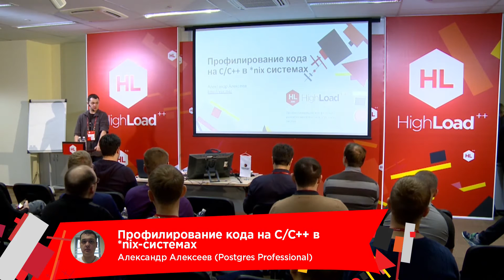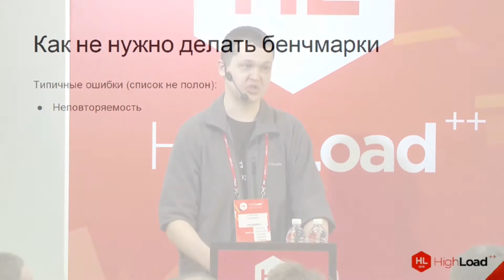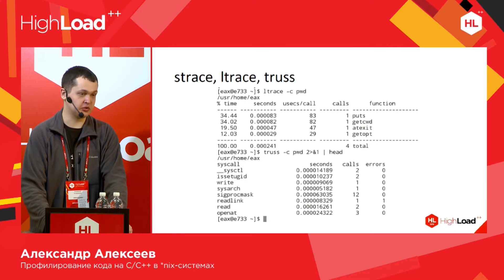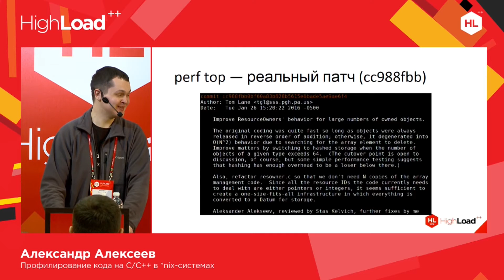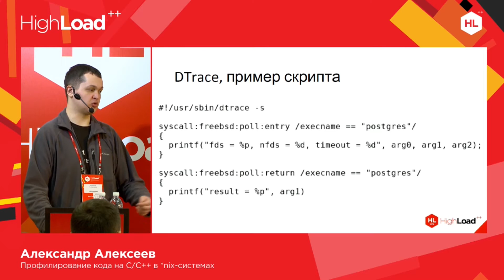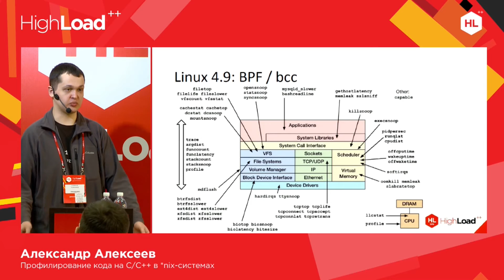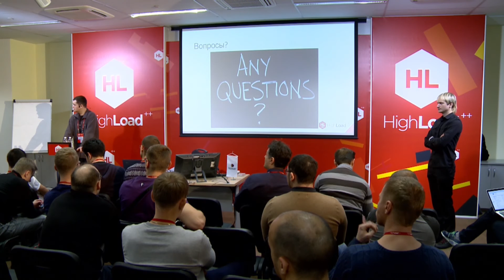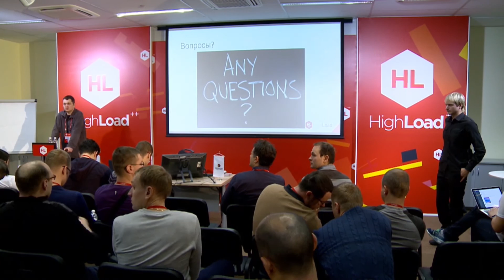Профилирование кода на C/C++ в *nix-системах / Александр Алексеев (Postgres Professional)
Из этого доклада вы узнаете, как профилировать код, написанный на языках C и C++, в UNIX-подобных системах, таких как Linux, MacOS и FreeBSD. Мы познакомимся с такими инструментами, как gprof, perf, SystemTap, DTrace, и другими. Также будут приведены списки заслуживающей внимания литературы по этой теме и ссылок на онлайн-ресурсы.